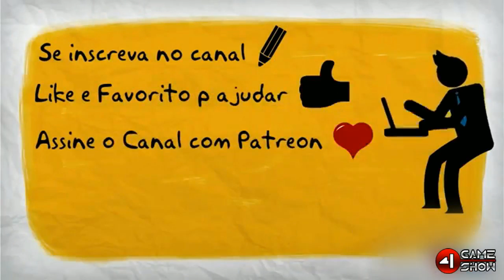WOW . Upando Upanda Warlords of Draenor #21